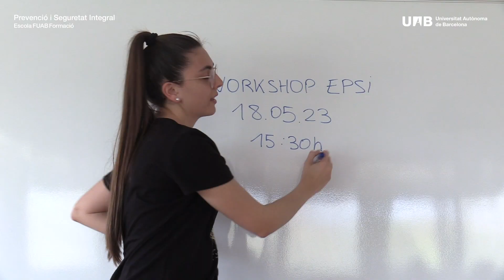Vine a conèixer el talent de l'EPSI al Workshop 2023!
Convidem a les empreses i professionals del sector de la Prevenció i Seguretat Integral a conèixer el talent de l'EPSI, al Workshop anual, que es celebrarà el dijous 18 de maig, a les 15:30 h, a l'Hotel Exe Campus de la UAB!